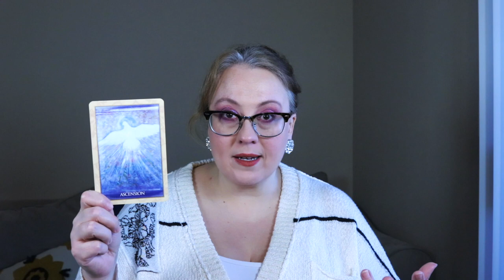DAILY: IT'S HERE--ASCENSION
Live Events:

Angelic Crystals: Seraphinite, Angelite, Celestite & Bonus 2/22 Energy Portal, February 22, 2023, 6:00PM PST/9:00PM EST. $37.77 Recording Available for 7 Days After.

How to Communicate with Angels & Archangels, February 25, 2023, 6:00PM PST/ 9:00PM EST. $40.00 Recording Available for 7 Days After.

Submit ticket amounts through Paypal to angelsouls444.com. Please note which tickets you are paying for, and I will email you the details. See you there!

Visit the community tab for all updates on upcoming live events.